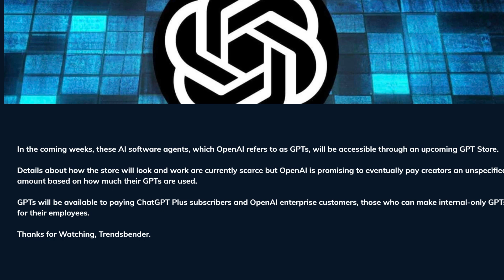OpenAI Is Creating Its Own Appstore!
The maker of ChatGPT, OpenAI is creating an Appstore.